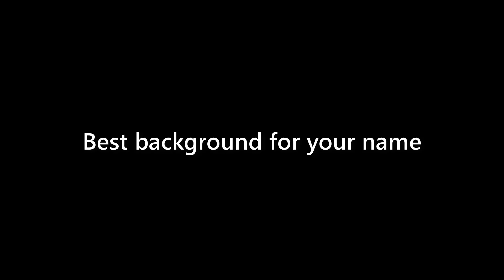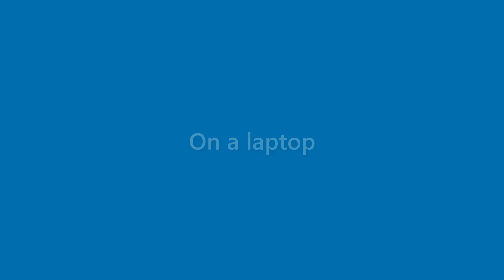Jaden Morgan - appearance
Name Look - Jaden Morgan - appearance. In this video we present "Jaden Morgan" name look and feel in various scenarios.
This video will cover:
How does "Jaden Morgan" look as a personal letterhead?
How does "Jaden Morgan" look on a business card?
How does "Jaden Morgan" look on a computer/laptop screen?
How does "Jaden Morgan" look with different background colors?
How does "Jaden Morgan" look with various fonts?